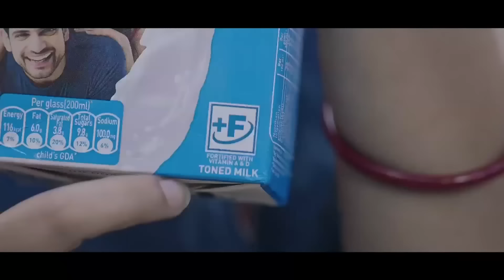Mih Ki Job Card Holder Ban Kyntait Ba Ka Don Ka Jingpyndonkam Bakla Ïa Ka Pisa 1.5 Klur